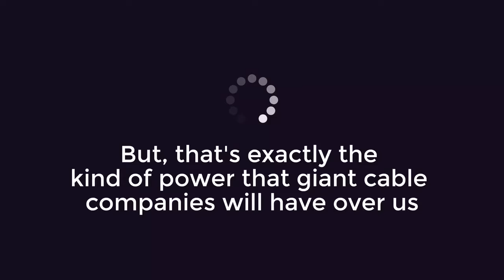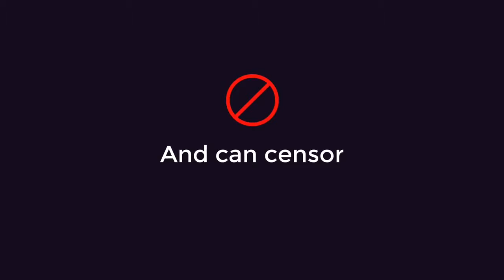Donald Trump supporters are still waiting